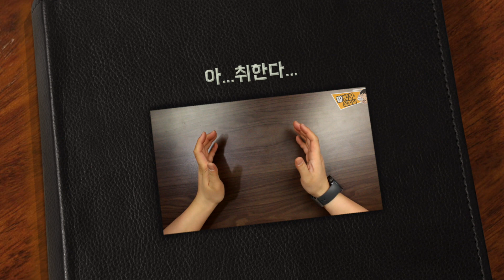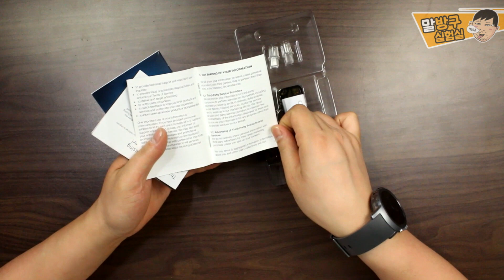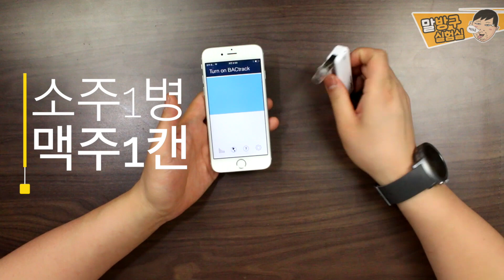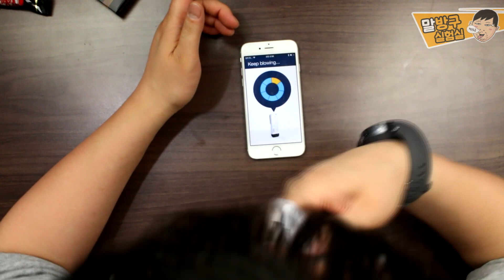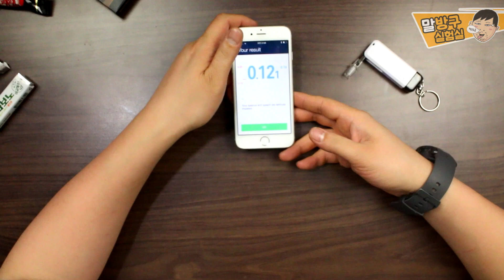스마트 음주측정기 bac track 리뷰를 위해 술한잔 했습니다.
스마트 음주측정기 BACK track 리뷰를 위해 직접 술을 마셔봤습니다. 또한 음주 후 다크초콜릿,치즈,껌 그리고 물을 마시면 혈중 알콜농도가 내려가는지 여부를 직접 테스트 해봤습니다. 과연 혈중 알콜 농도가 내려갈까요?